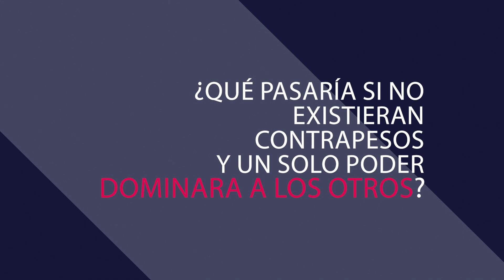JóvenesyJusticia | ¿Por qué es importante respetar la DivisiónDePoderes? 🤔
▶️ Esta fue la respuesta de los estudiantes de la Universidad Autónoma de Durango.